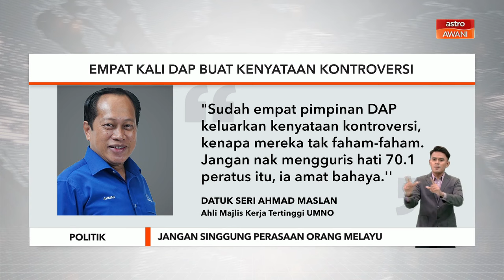Jangan singgung perasaan orang Melayu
Sudah empat pimpinan DAP keluarkan kenyataan kontroversi, kenapa mereka tak faham-faham.